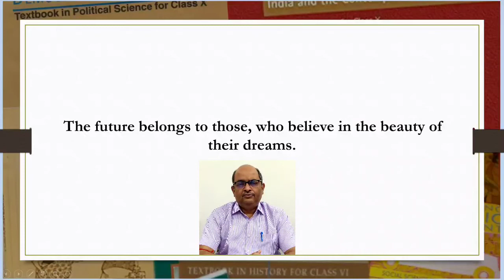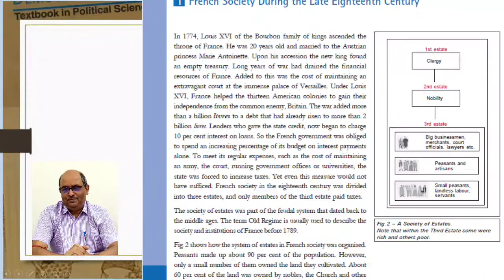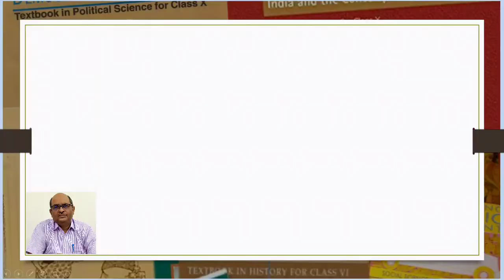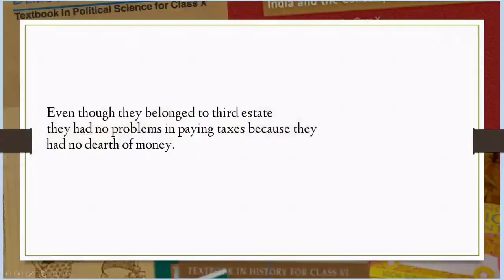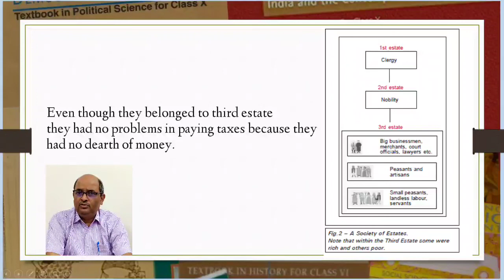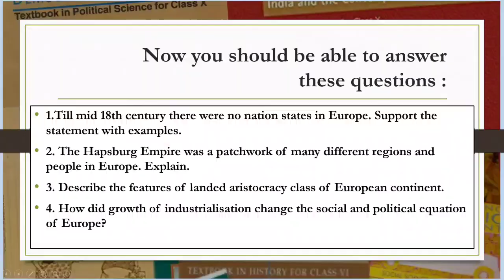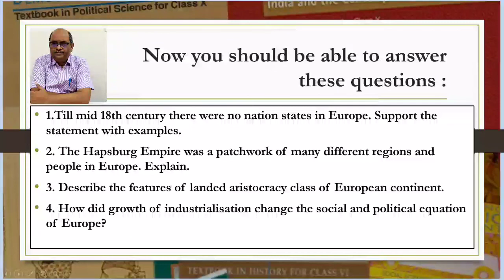The Aristocracy and the New Middle | Nationalism in Europe |History|Class10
This video explains about the Aristocracy and the New Middle Class. It is covered in the lesson Nationalism in Europe of class 10 history.

You Can also Watch the following Units in Hindi -

Visualising The Nation and Allegory
The Making of Nationalism in Europe | Rise of Nationalism in Europe (Part 3) | Class 10 | in English
The Aristocracy and the New Middle Class
the aristocracy and the new middle class class 10
Aristocracy 3:45

Chapter 1.4 - The Making of Nationalism in Europe - Class 10th History

Chapter 1 Rise of Nationalism in Europe (The Making of Nationalism in Europe)

Useful For: NCERT / CBSE / ICSE / SSC / UPSC / PSC